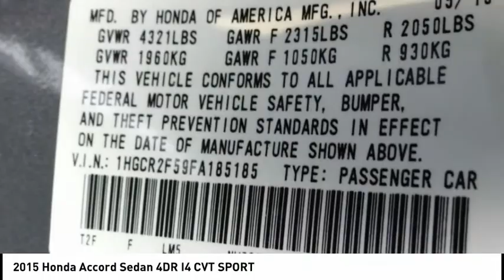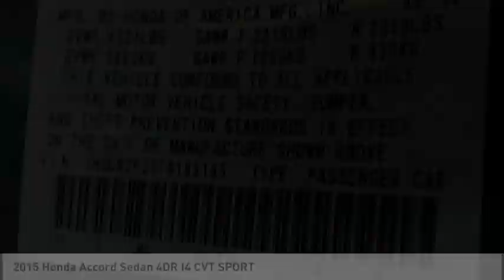2015 Honda Accord Sedan Gardena,Torrance,Hawthorne,Carson,Compton 254315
2015 Honda Accord Sedan 4DR I4 CVT SPORT

SOUTH BAY TOYOTA, PROUDLY SERVING GARDENA, TORRANCE, HAWTHORNE, CARSON, COMPTON, AND SURROUNDING CALIFORNIA LOCATIONS THIS GRAY 2015 Honda ACCORD SEDAN IS EQUIPPED WITH A Engine: 2.4L 16-Valve DOHC i-VTEC I-4, TRANSMISSION, AND RECEIVES AN ESTIMATED 26 City/35 Hwy MPG. CONTACT SOUTH BAY TOYOTA TO SCHEDULE A TEST DRIVE AND TAKE THIS 2015 Honda ACCORD SEDAN HOME TODAY, OR VISIT OUR SHOWROOM CONVENIENTLY LOCATED AT 18416 SOUTH WESTERN AVE GARDENA CALIFORNIA 90248.